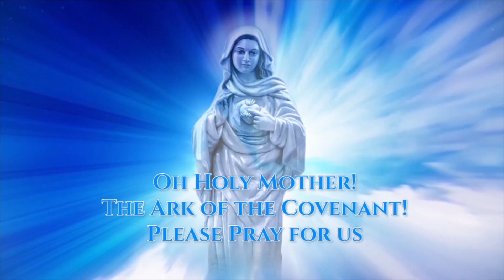48 ദിവസം 48 മണിക്കൂറായി മാതാവ് കുറച്ചു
പരിശുദ്ധ പരമ ദിവ്യകാരുണ്യത്തിന് എന്നേരവും ആരാധനയും സ്തുതിയും പുകഴ്ചയും ഉണ്ടായിരിക്കട്ടെ!!